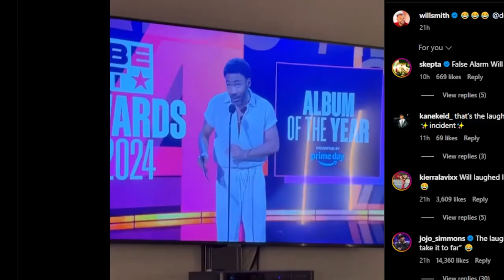Fashion Trends in 2024 Are WEIRD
In this video we are looking at the funniest, most obscure and weirdest new fashion trends. From recent fashion shows to collections by Chanel or Balenciaga. Enjoy.